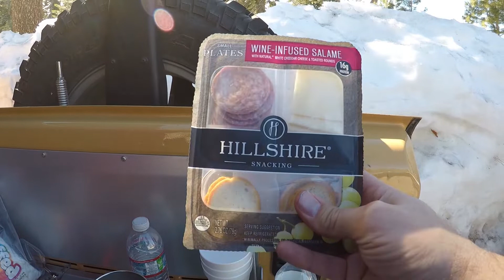CA88 Lumber Yard Snow Play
Time to Get Out & Play in the Snow! We head up CA Highway 88 in search of some snow to play in. We find a place to pull over at the "Lumberyard Campground" at the intersection of 88 and Ellis Road.
We Enjoy Some Sledding, Snow Forts and some Hot Chocolate!